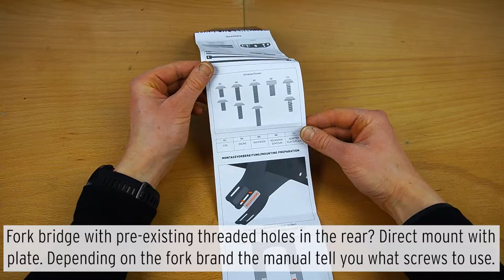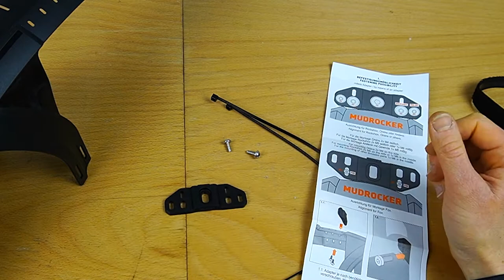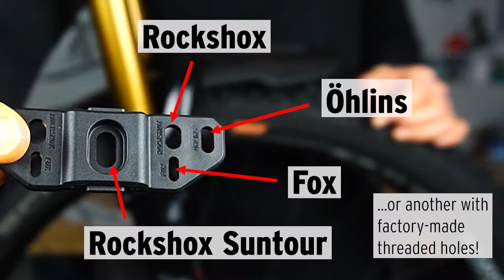This is how you mount the MUDROCKER FRONT - Tutorial with Ramona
Our colleague Ramona shows you how to mount the MUDROCKER FRONT.